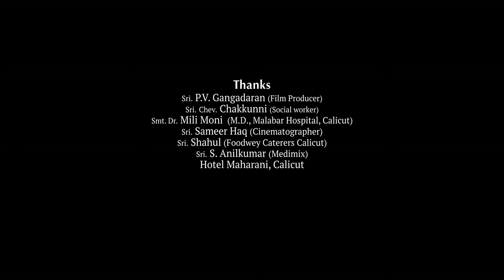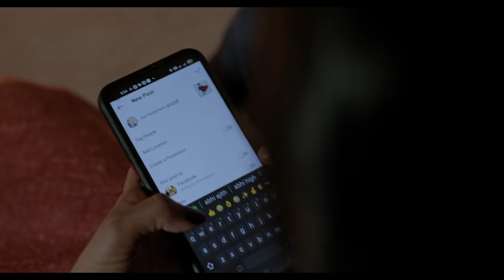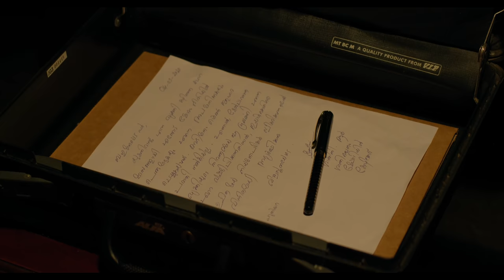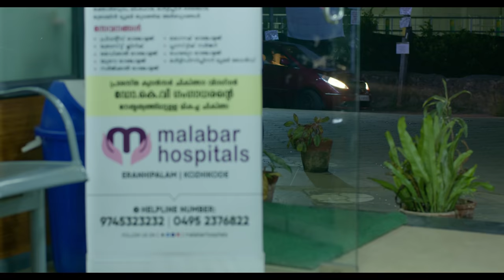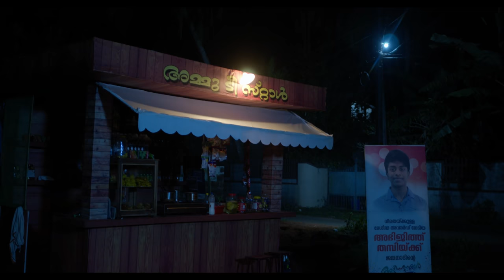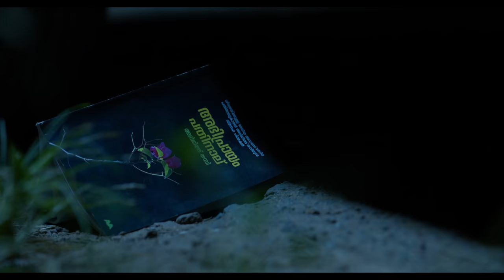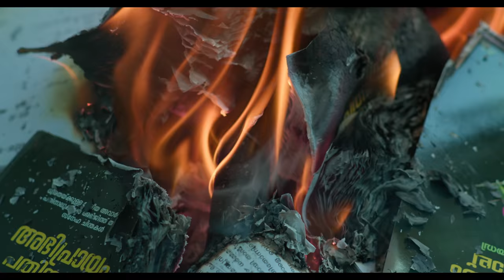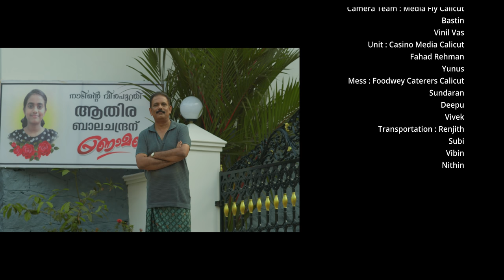Political correctness | Malayalam short film| AVA Productions | AV Anoop.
Political correctness - A Malayalam short movie with all the actors from Kozhikkode Pushpavilasam family. The artists who are all debut except Dr. A V Anoop who has also produced this thought-provoking short movie to highlight and thereby motivate on "Family Values". The movie gives a strong message to the political system as to how it should function from the roots .emotionally touching the core hearts of the people.